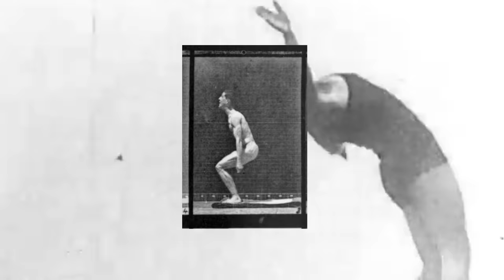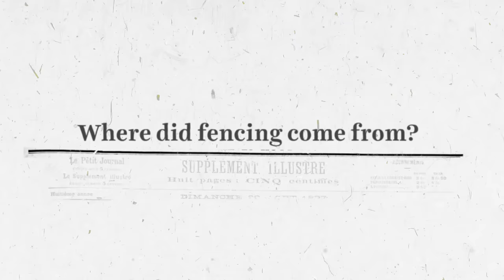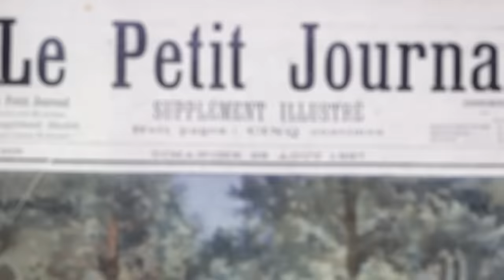Fencing, explained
Fencing is actually 3 different events. Here's how to tell them apart.

At the first modern Olympic Games in the summer of 1896, nine sports encompassing 43 events were played. Of those original nine, only five have appeared at every Summer Olympics since. One of those sports is fencing.

Fencing is split up into three different events based on the weapon used. There's the foil, epee, and sabre. They each have their own set of rules, and their roots can be traced back centuries.